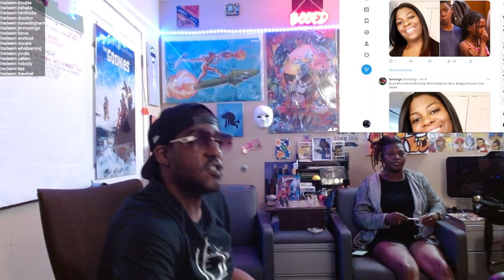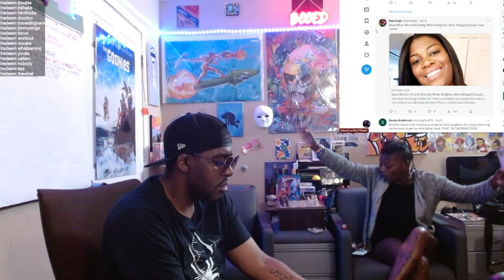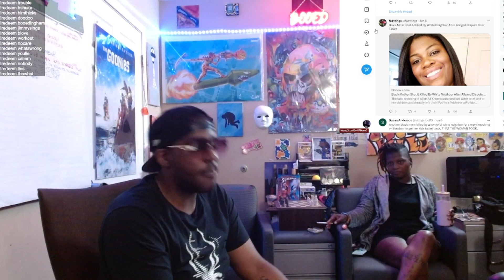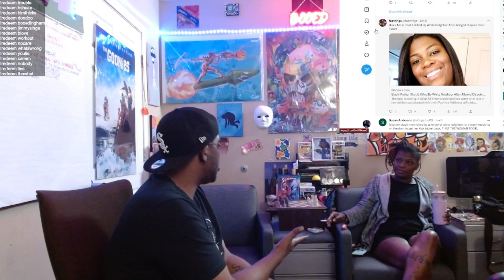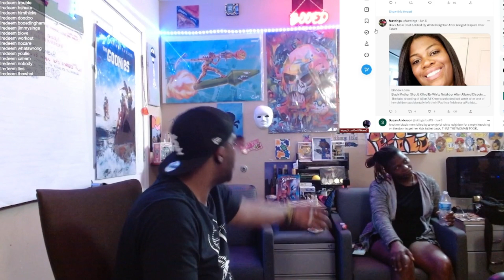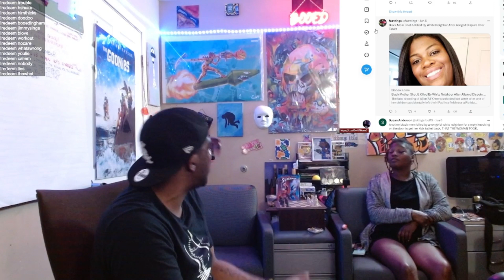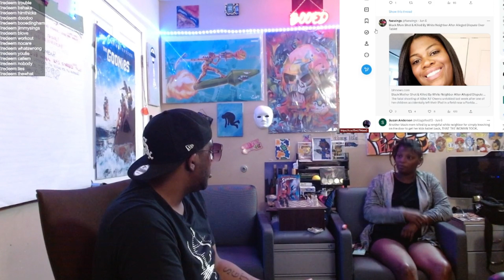Ajike Owens Black women shot by neighbor in Ocala, Florida is it stand your ground?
Another heavy topic gang!
It get's heated quick and fast and medkit definitely holds her own as I'm likely to do I take a slightly different take and we get to it.
These kinds of situations are sticky and complicated every time and it can drum up lot's of emotions from all sides.
Whether victim or perp it's always more to the story and we may go off the rails but, it's real and we cant change that.
As always we never aim to hurt or disrespect we are the new media, the evert day media, let's say.
Comment and let us know how you feel about this content and don't be afraid to speak your mind over here.